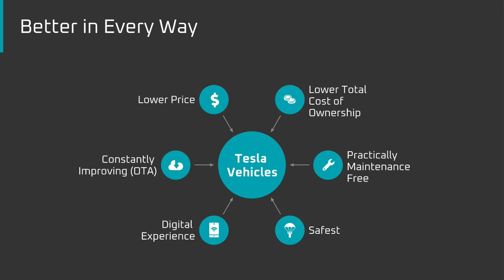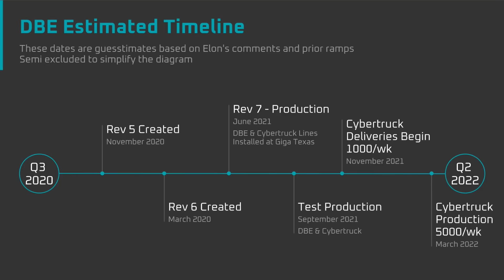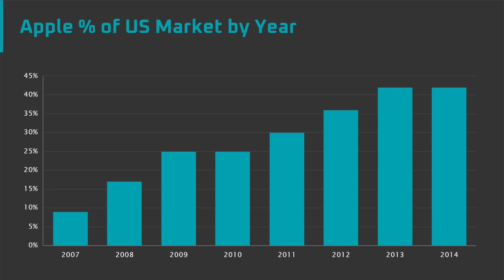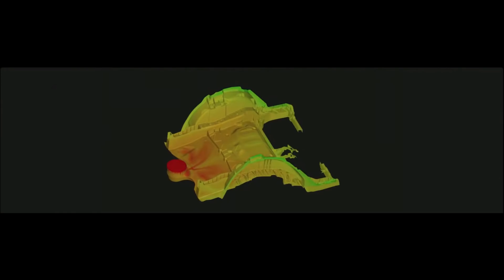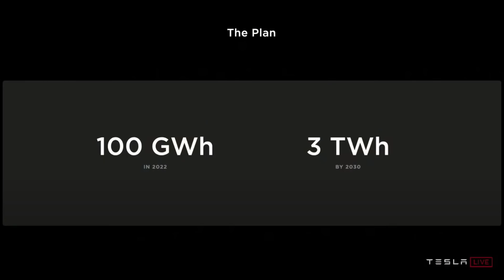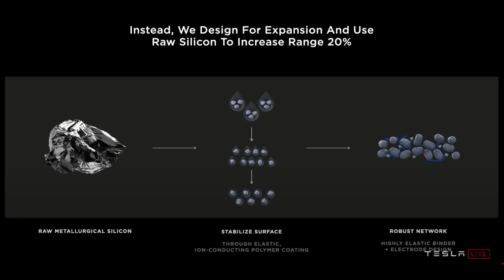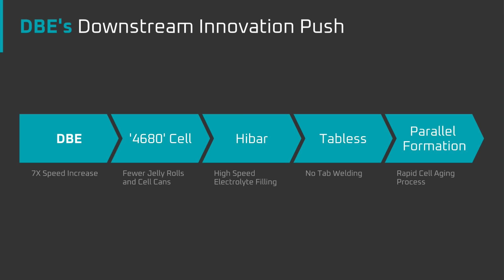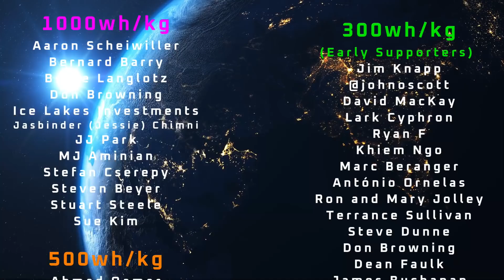#1 Thoughts on Battery Day - Lithium Mine to Battery Line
This video is the first video and preamble to the Battery Day recap series 'Lithium Mine to Battery Line'.  It's my thoughts on Battery Day to set the stage for the rest of the series.  These will be released every 1-2 weeks for the next couple of months.

*Timeline*
0:00 Introduction
0:47 Tackling Big Problems
2:08 Timelines
4:30 Simple but Difficult
6:18 Flexing Iron
7:58 Open Questions
8:38 My Pick for #1